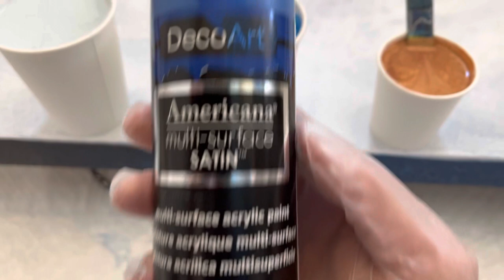Arctic Blast! Acrylic Fluid Art! Abstract Dump and Swirl!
Just a quickie today! Hope you like it!

See you in a few more days!